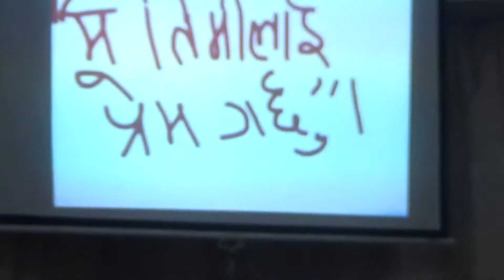marriage and family counceling class 18